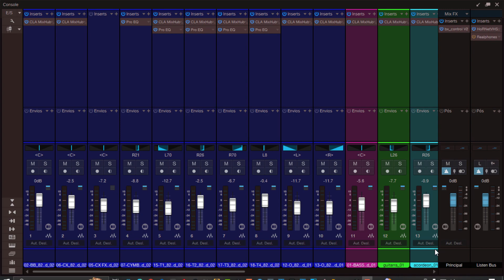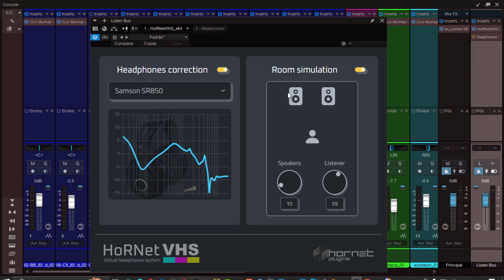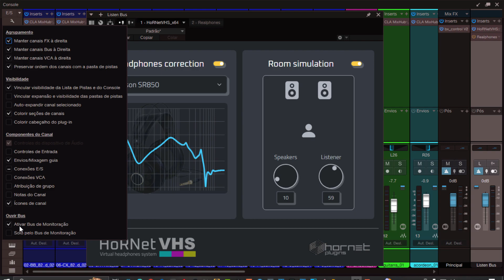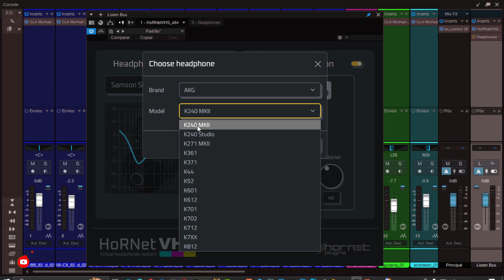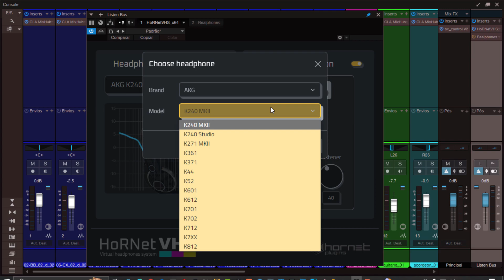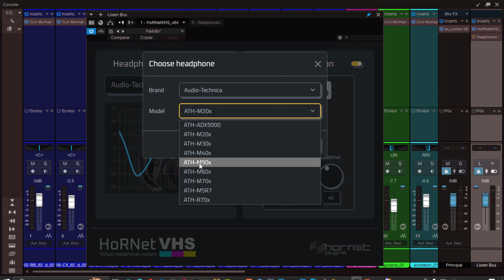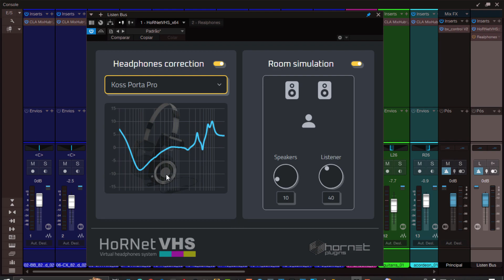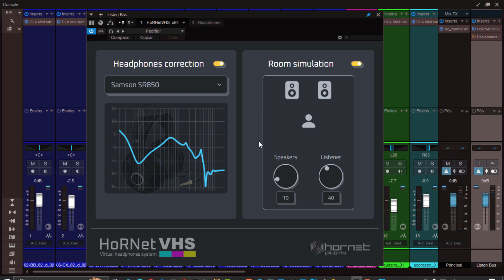mais um plugin pra voce trabalhar com fones HoRNetVHS (HoRNet)